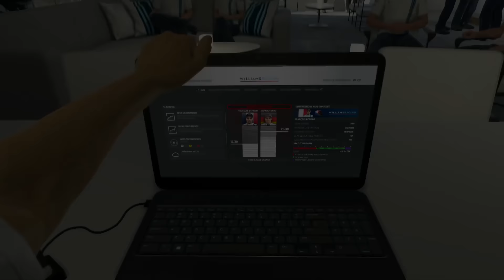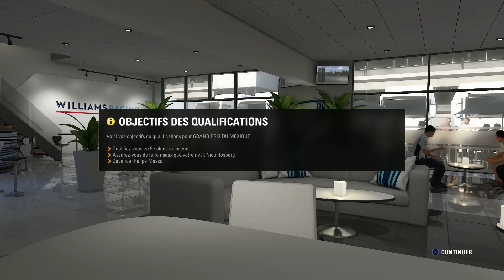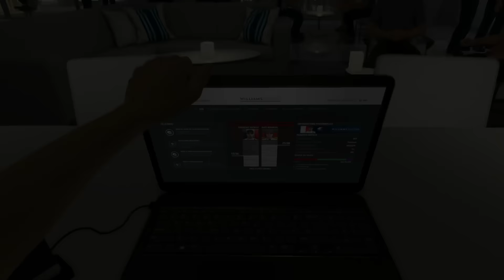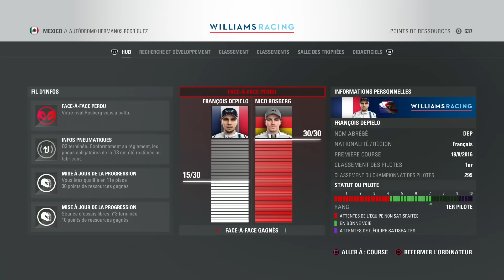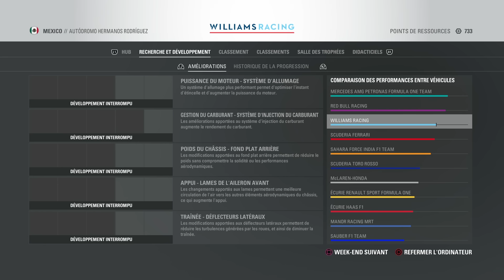F1 2016 (FR) - Mode Carrière GP - Le draft, la Nascar et les nachos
On se retrouve dans l'écurie légendaire de Franck Williams avec sa fille Claire au commande pour notre 2ème saison en Formule 1, et plus si affinités!
Objectif ? Gagner! Mais dans combien de temps...

Mode légende
Aucune aide
25% de distance de course
Manette
Jeu sur la PS4

FAQs :
 - j'enregistre directement avec le bouton Share de la PS4
 - Casque et micro Turtle Beach P12